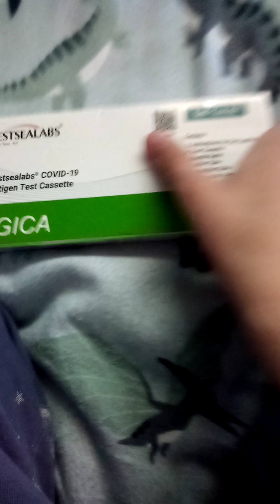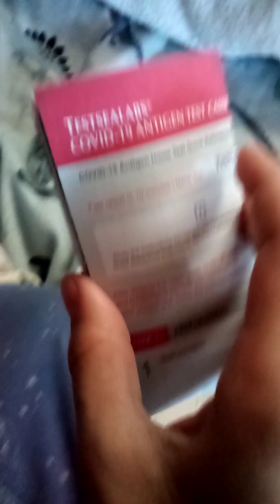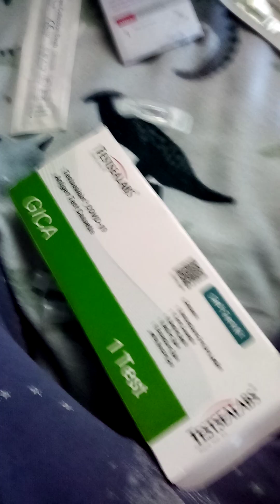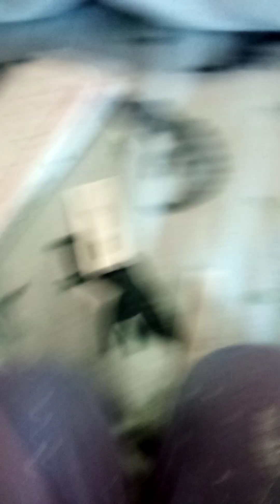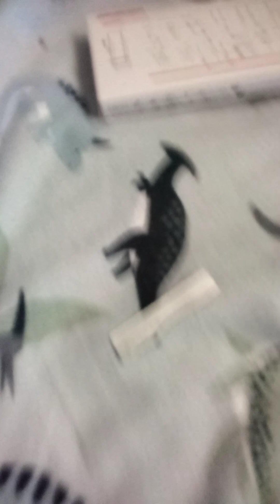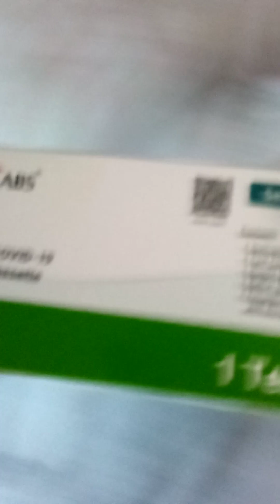unboxing rap test